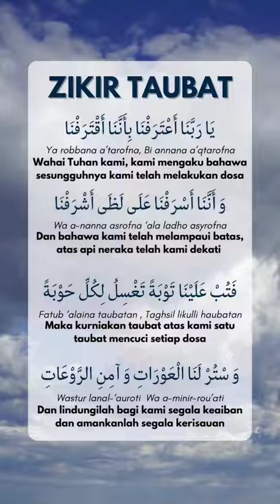Zikir Taubat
Semoga Bermanfaat